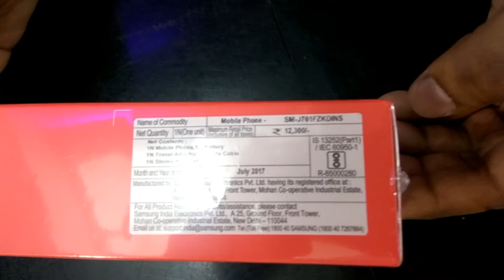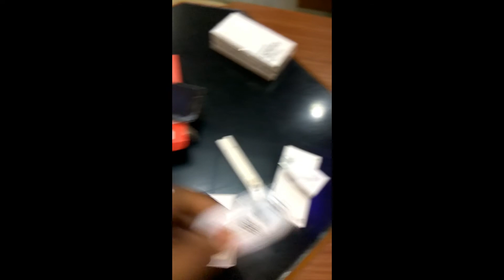unboxing Samsung galaxy j7 nxt unboxing samsung j7 nxt unboxing galaxy j7 nxt review | taheemrajat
Google/Youtube :: taheemrajat

Search for following content on google:-
(laptop recommendation : "taheemrajat laptop")
(Mi TV : "taheemrajat mi tv")
(youtube videos : "taheemrajat youtube")